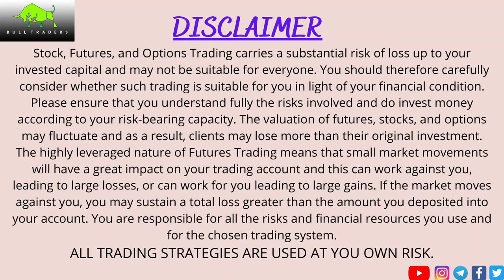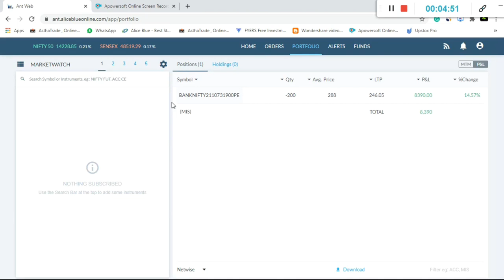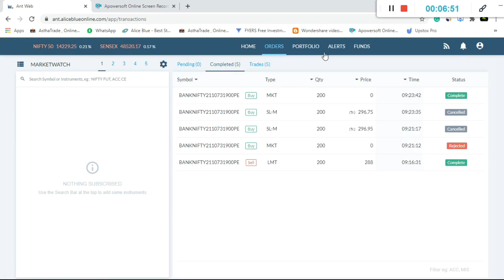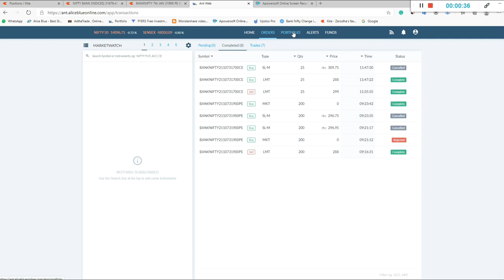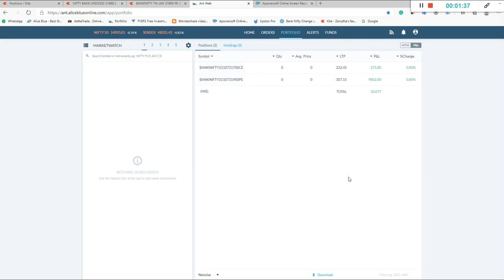|| HOW I MADE PROFIT OF RS 10,000 , WITHIN 3 MINUTES || LIVE INTRADAY TRADING || BANKNIFTY ||2021||